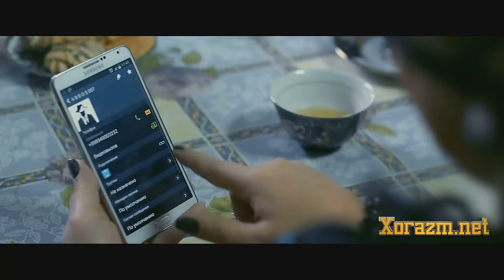Janob Rasul - Enajon Opa (Official HD Video)